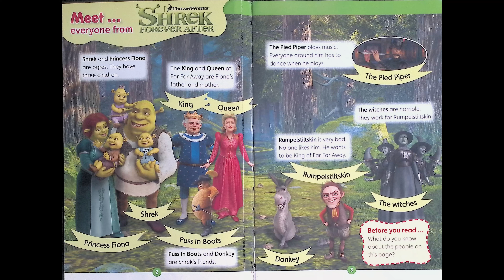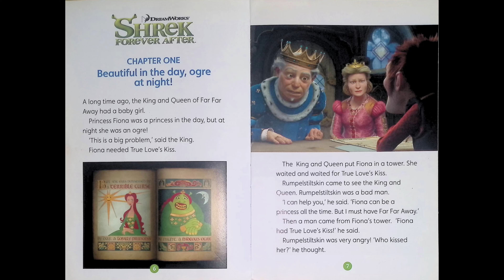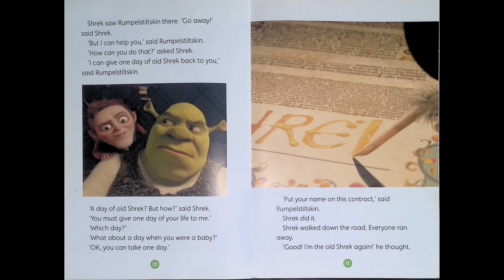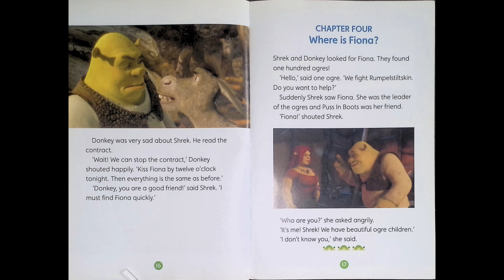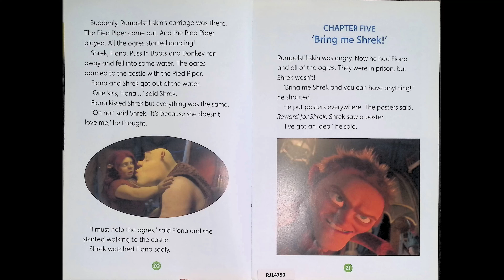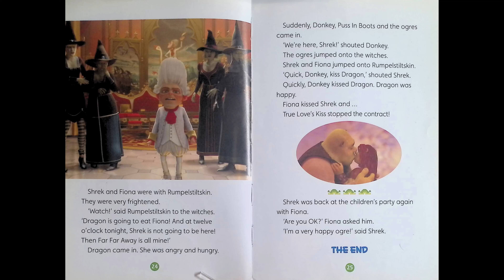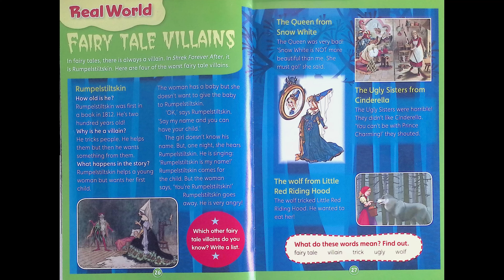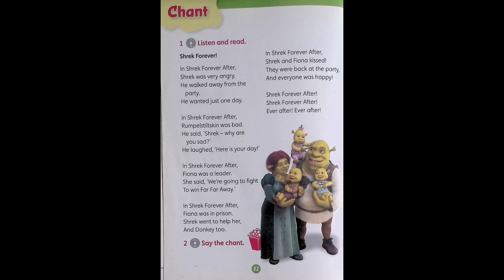Shrek Forever After